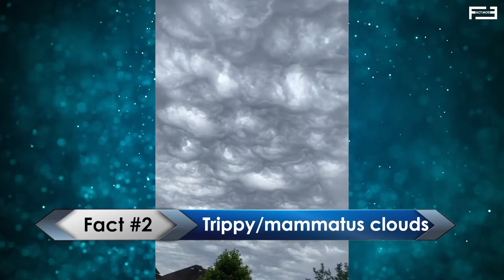अनदेखे रहस्य | Unseen Footage | Train Cables, HD video of the Sun, Trippy Clouds | Fact Zone #3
TikTok app India से कितना पैसा कमाता है? | How much Chinese apps earning from India? | Fact Zone #2

Special Thanks to :- Instagram IDs

Wound healing time lapse
by Kolo / Time Lapse (Youtube)
via @processvideo

Trippy clouds AKA mammatus clouds
by @andrewghansyam

Sounds produced by dropping a brick of ice down a 450m bore hole
by John Higgins (@princeton)

King cobra 🐍 shedding it’s skin
by @pacinthesink

Ballpoint pen macro
by @macrofying

Highest resolution video of the sun ☀️ ever taken
Credit: NSO/NSF/AURA

A tree on fire after a lightning strike
via @satistimes

Leafcutter ants 🐜 doing their thing
by @dradriansmith

Owl flying through soap bubbles 🦉
High aerodynamic lift from the tail reduces drag in gliding raptors
by James R. Usherwood, Jorn A. Cheney, Jialei Song, Shane P. Windsor, Jonathan P. J. Stevenson, Uwe Dierksheide, Alex Nila, Richard J. Bomphrey

Fluorescent mineral
by @wild_nrocks

Spider 🕷 weaves a web
by boingboing

The glory hole 🕳
by @drones_are_cool

Train cables
Credits - Lineman routine
by @tyler_vandivort